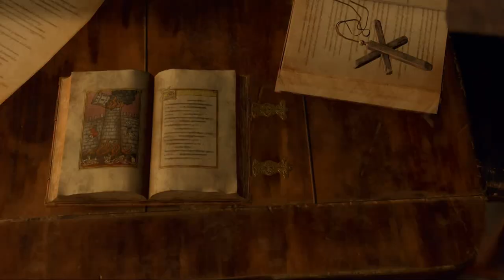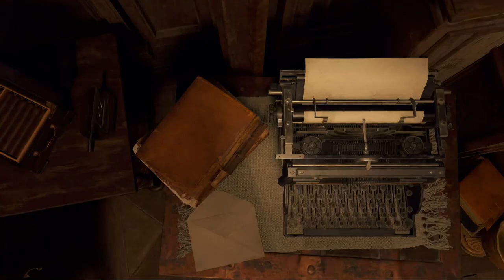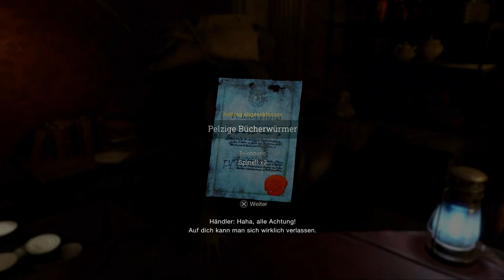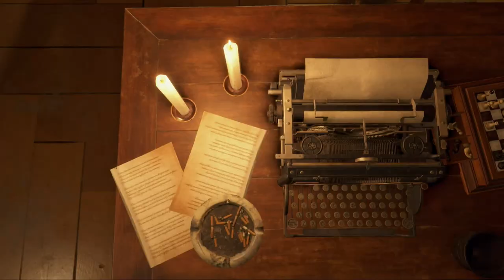PLAY STAGE: Resident Evil 4 Remake - Part 4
Hier Gehen wir sehr tief in die Burg rein mit Ashley und dringen uns so durch das wir auf Ada wieder treffen, Ashley rettet uns und werden denn wieder von Salazars Schergen getrennt wo wir uns hocharbeiten um halt Ms Graham zu retten, viel Spaß.